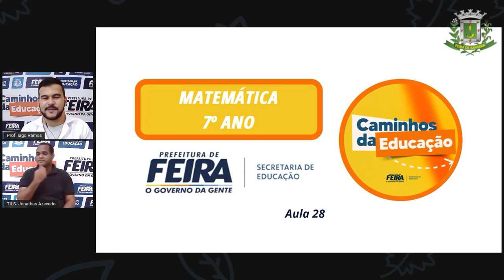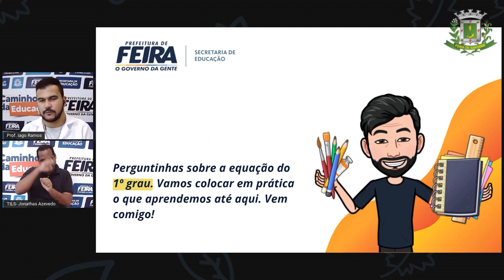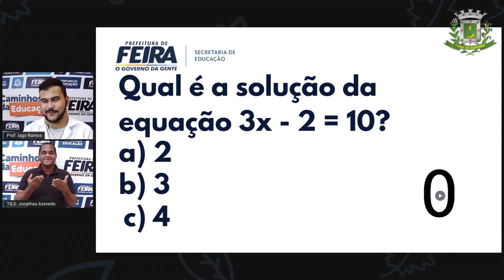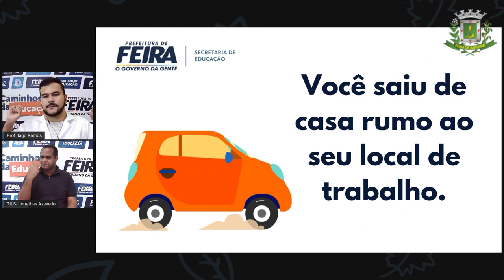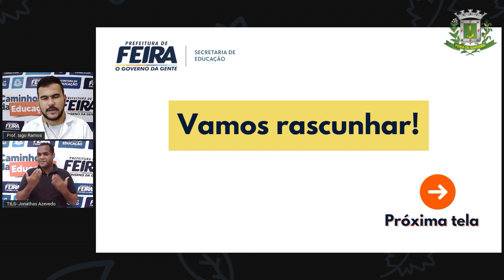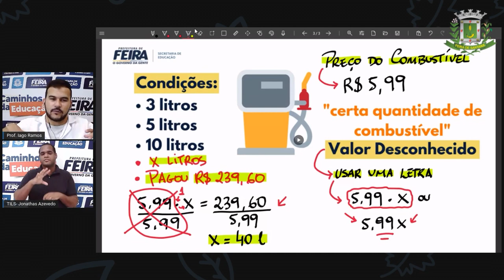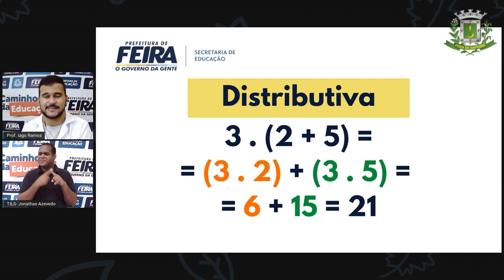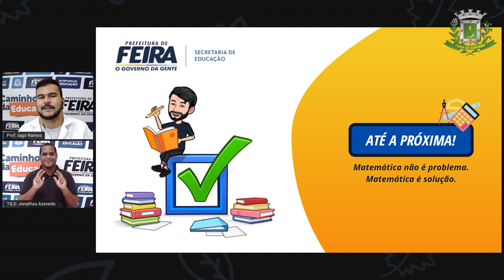7ºANO AULA 28 Prof Iago Ramos Matematica EQUAÇÃO DO 1º GRAU COM UMA INCÓGNITA PARTE 3